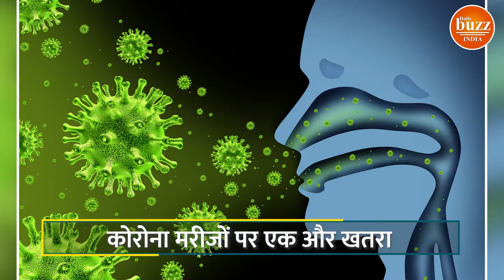Corona मरीजों के लिए क्यों खतरा साबित हो रहा Cytomegalovirus, हो रही Rectal Bleeding की समस्या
After the black fungus, now for the first time in corona patients, cases of cytomegalo virus ie CMV infection have been reported. Five cases of rectal bleeding associated with the first cytomegalo virus among corona patients have been reported at Sir Ganga Ram Hospital in Delhi on Tuesday.